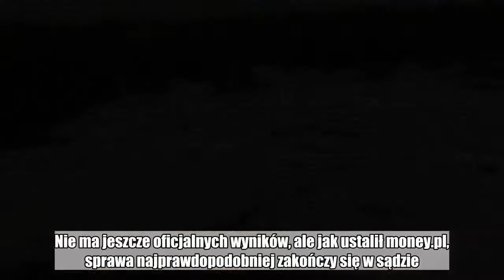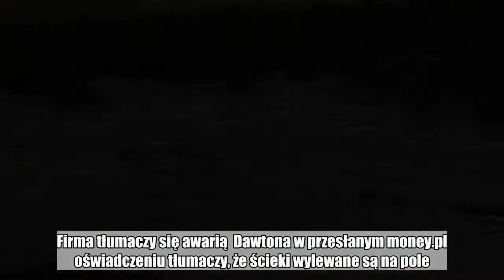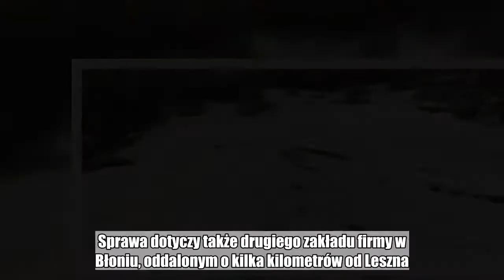Dawtona za wylewanie ścieków może zapłacić karę. Szykują się wnioski do sądu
Wojewódzki Inspektorat Ochrony Środowiska w Warszawie kontroluje zakład firmy Dawtona w Lesznie. Nie ma jeszcze oficjalnych wyników, ale jak ustalił money.pl, sprawa najprawdopodobniej zakończy się w sądzie.  Inspektorzy WIOŚ we wtorek weszli do zakładu w podwarszawskim Lesznie z niezapowiedzianą kontrolą. Jak udało nam się dowiedzieć, w środę działania były kontynuowane. Okazuje się również, że to nie pierwsze problemy ze ściekami tej firmy.  Jak pisaliśmy, zakład Dawtona wylewa dziwną breję na okoliczne pola. Wiadomo już, że to ścieki, które zostają po myciu kukurydzy. Nie są zanieczyszczone substancjami niebezpiecznymi, ale w świetle prawa to wciąż ścieki przemysłowe. Inspektorzy zbadali też próbki pobrane na miejscu. Uzyskany wynik świadczył o "niedotrzymywaniu  wskaźnika pH". Firma tłumaczy się awarią  Dawtona w przesłanym money.pl oświadczeniu tłumaczy, że ścieki wylewane są na pole... z powodu awarii.  "W wyniku nagłej, nieoczekiwanej i niezależnej od Spółki awarii kolektora sieci kanalizacyjnej zaistniała konieczność przekierowania strumienia wód po płukaniu surowca na działkę będącą naszą własnością, objętą pozwoleniem na rolnicze wykorzystanie popłuczyn z mycia warzyw. Z powodu wydłużonego weekendu pomoc techniczną uzyskaliśmy w poniedziałek 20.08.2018 r. Na pilne wezwanie stawiły się firmy serwisowe, mające za zadanie usunięcie awarii. W chwili obecnej sytuacja związana z odprowadzaniem wód z płukania warzyw z zakładu w Lesznie została opanowana i wdrożone zostały działania korygujące" - czytamy w oświadczeniu.  Decyzję zezwalającą na rolnicze wykorzystanie ścieków na polach wydaje Państwowe Gospodarstwo Wodne Wody Polskie. Zgodnie z prawem popłuczyny mogą być rolniczo wykorzystane, ale poprzez równomierne rozprowadzenie na polu, np. przez deszczownice. W tym wypadku firma po prostu wylewała je w jedno miejsce, co w opinii WIOŚ jest działaniem nielegalnym. Zobacz: Ścieki z firmy Dawtona w Lesznie   Po interwencji WIOŚ, Dawtona zaprzestała wylewania ścieków. Szlam jednak pozostał i powoli wsiąka w glebę. Inspektorat nie może zmusić producenta, by doprowadził środowisko do naturalnego stanu - za tę kwestię odpowiada starostwo. Wiadomo, że zostało już wezwane przez inspektorów do podjęcia działań.  Wody Polskie również zostały poproszone o skontrolowanie takiego sposobu pozbywania się ścieków.  Dokumentacja zebrana w trakcie kontroli WIOŚ: protokół z kontroli, zdjęcia, przesłuchania oraz badania będą stanowiły podstawę skierowania wniosku do sądu o ukaranie.  Jaka może być wysokość kary? Wszystko zależy od decyzji sądu. Za jedno wykroczenie firma może być obciążona kwotą do 5 tys. zł. Jeśli jednak ujawnionych zostanie kilka wykroczeń, kara ta może być kilka razy wyższa. To nie pierwszy raz  W związku z działalnością firmy Dawtona do Inspektoratu od lat wpływają prośby o interwencje dotyczące nieprzyjemnego zapachu i zanieczyszczania ściekami okolicznych rowów. Sprawa dotyczy także drugiego zakładu firmy w Błoniu, oddalonym o kilka kilomet